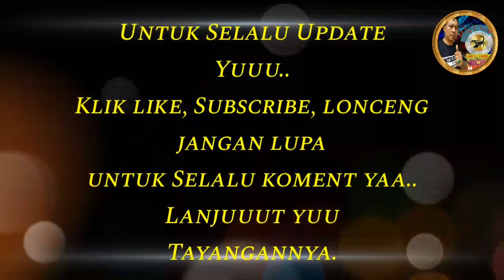Kecubung Rambut Merah Kalimantan Barang langka Full Kristal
Batu Kecubung Rambut Merah Kalimantan Borneo Asli | Barang langka Full Kristal, Lawas ❗

Batu Permata Kecubung Super Kristal,
#6 Batu Akik Termahal Di Dunia,
#5 Batu Permata Termahal Dan Terlangka,
Review Batu Permata Kecubung Pangkalanbun,
Pantangan Batu Kecubung,
#20 Jenis Batu Kecubung,
Kecubung Kalimantan Rp.200 juta,
Kecubung Borneo Kalimantan Ketapang,
Mengenal Permata Kecubung Borneo Kalimantan,

Kecubung Asli | Barang langka Full Kristal

Sambil simak videonya..
Yuuu...

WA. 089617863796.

HAMID CHANNEL